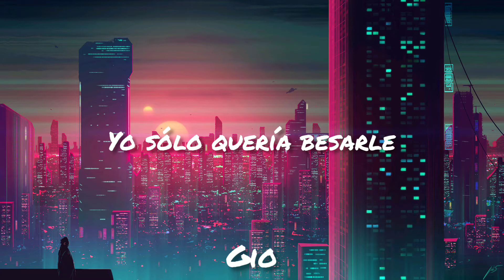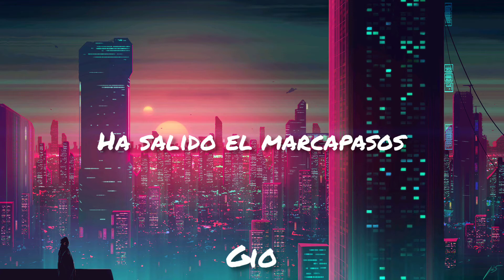Marta tiene un Marcapasos - Hombres G | Letra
Otra de los más grandes éxitos de los Hombres G: Marta tiene un Marcapasos, ya está aquí, ¡para apoderarse de los lyrics en español!

¡Saludos!